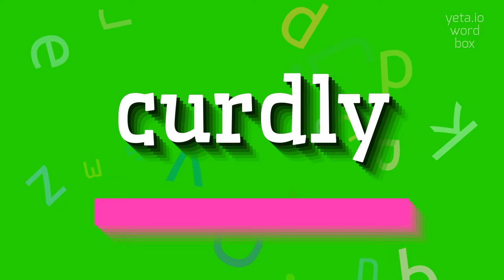HOW TO PRONOUNCE CURDLY?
CURDLY - Don't mispronounce Curdly anymore in 2023

How do you correctly pronounce 'curdly'?
Are there any variations in pronunciation for the word 'curdly'?
Can you provide an example of the word 'curdly' used in a sentence?
What is the origin or etymology of the term 'curdly'?
How would you spell 'curdly' using the International Phonetic Alphabet?
CURDLY Meaning And Definition:
Curdly is a made-up word that does not have a specific meaning or definition.
It can be used as a playful or imaginative term to describe something that is soft, creamy, or curd-like in texture or appearance.
CURDLY Pronunciation:
To pronounce 'curdly', say 'kurd-lee'.
Some alternative pronunciations could be 'kur-dlee' or 'kurd-lee'.
Use CURDLY In Your Speech:
1. The cheesecake had a curdly texture that melted in my mouth
2. The artist used curdly paint to create a unique effect on the canvas
3. My favorite blanket is incredibly soft and curdly
4. The newborn baby had soft and curdly skin
5. The ice cream had a curdly appearance with swirls of caramel
Please answer in comments for the most popular CURDLY questions:
1. What could be a creative use of the word 'curdly' in a fictional story?
2. How would you describe the texture of a curdly fabric?
3. Can you think of any food products that have a curdly consistency?
4. Is there a specific smell associated with something that is curdly?
5. What are some possible interpretations or meanings of the word 'curdly'?